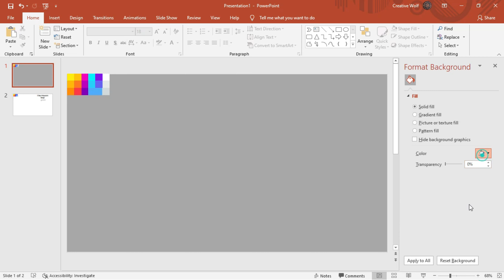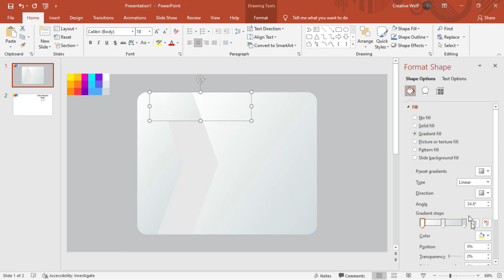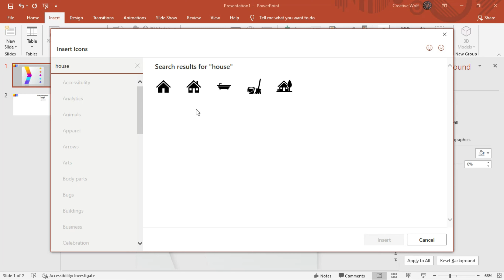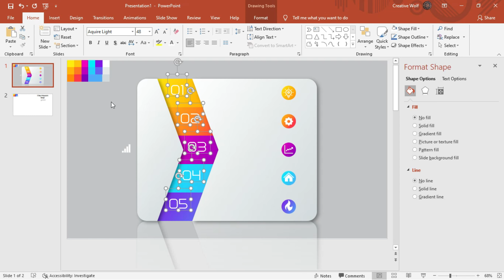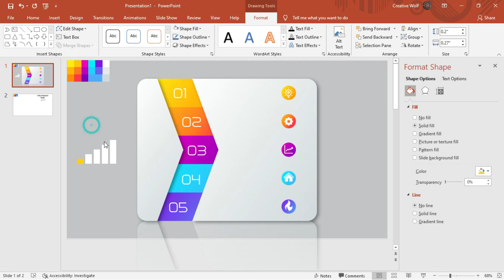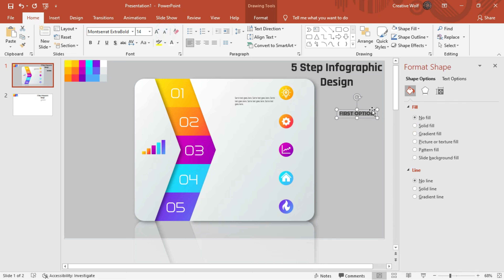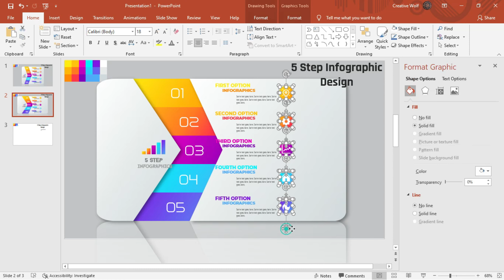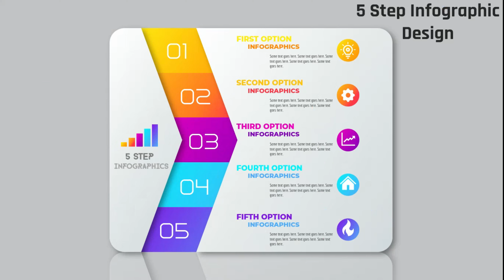Create 5 Step Infographic with 3D shadow effect |PPT Slide| Free Template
Hello.!
All my videos are purely focused on how to Create Powerpoint Presentation templates, Powerpoint Animations, and Transitions, PowerPoint infographics, which are best suitable for business/Corporate presentations with Professional touch in every design

This wide range of Tutorials will cover Minimal PowerPoint template designs to Most Advanced concepts like:

- PowerPoint Basic Concepts
- Advanced PowerPoint Techniques – Design Thinking
- Ideas to Create Professional PowerPoint Presentations
- Create Business Suitable PowerPoint Templates
- PowerPoint Tips and Tricks
- PowerPoint Animations
- Parallax Effect in PowerPoint
- Slide Zoom / Prezi Animations
- PowerPoint Infographics
- Story Telling Animations / Timeline Animations
- Important PowerPoint Shortcuts
- Using PowerPoint Shapes in the Right way
- Using Merge Shape options
- Make your own Background
- Multipurpose PowerPoint template
- Morph Transitions
- Neomorphism, Glass Morphism

Most of my tutorials are applicable for PowerPoint 2010, PowerPoint 2013, PowerPoint 2016, PowerPoint 2019, PowerPoint 2021, and I use office 365 latest version in all of my tutorials. The file format of these templates is ppt and pptx.

Get Started with PowerPoint basics Playlist and then move on to master the best design techniques.

Install TubeBuddy and Grow your YouTube channel at a faster rate.! Tried & Tested.! 👉

✅ CAMTASIA (Screen Recorder and Video Editor, that I use):

✅🔥DON'T HAVE POWERPOINT YET?!? 🔥
Microsoft 365